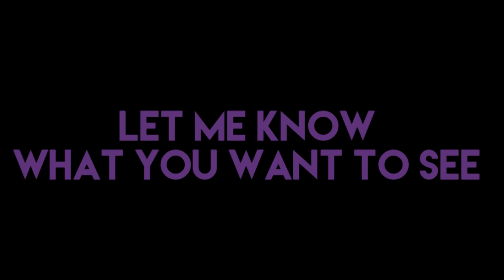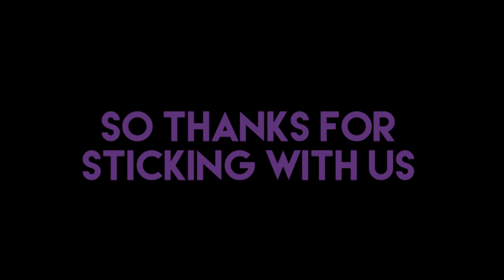CHANNEL UPDATE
haha school is a thing